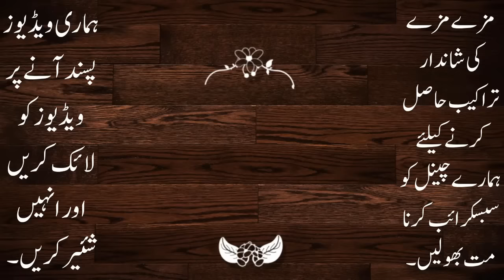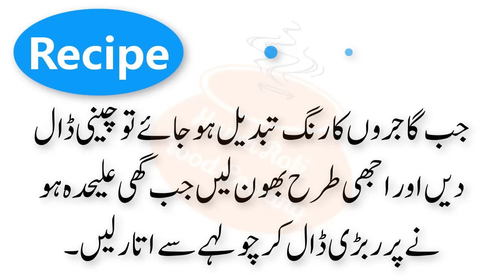Gajar Ka Halwa With Rabri ربڑی والا گاجر کا حلوہ How To Make Perfect Gajar Ka Halwa | Carrot Dessert